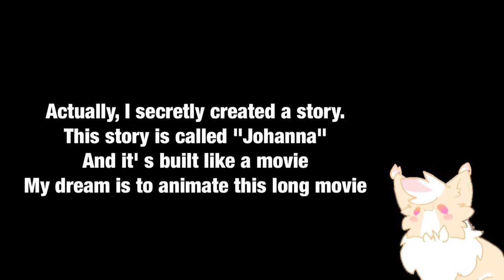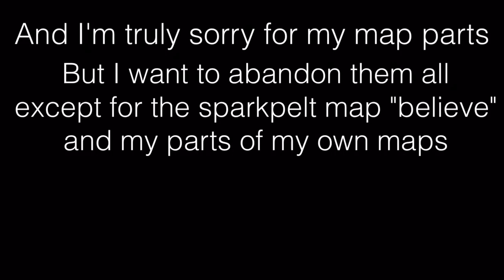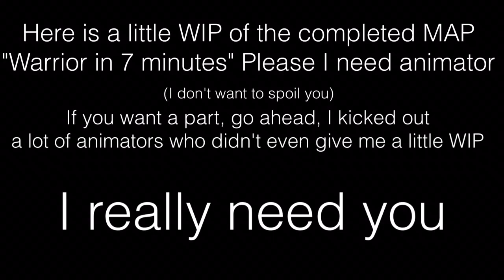JOHANNA SCENE WIP + other WIP + important infos